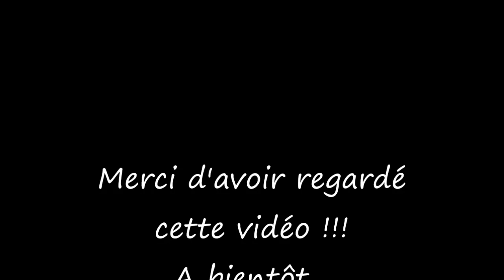Pâte feuilletée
Je vous propose aujourd'hui une recette de pâte feuilletée toute simple à réaliser vous-même...